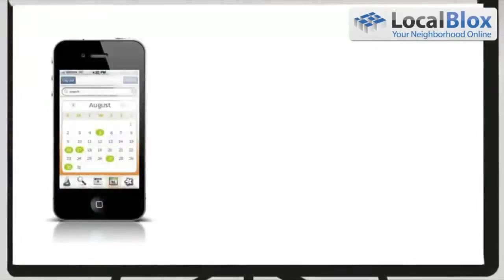Reach your Local Customers using Geo targeted Voicemail, Text, Mobile ad